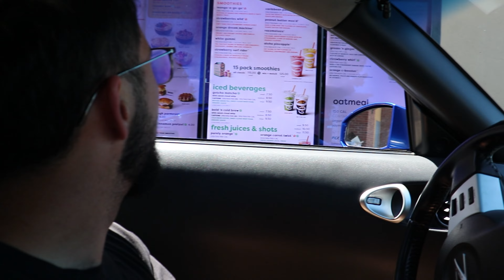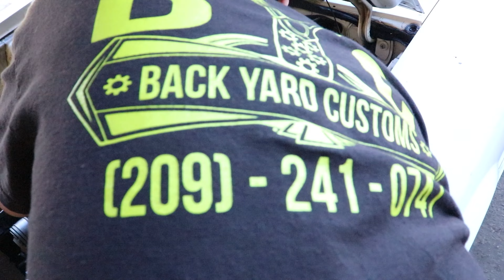Foxbody Chronicles (The Start)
The foxbody finally makes it to the shop! Nikhil ended up having to get his wisdom teeth removed and then right after, he was able to send his car to the shop. Once the car got there we were able to get to work and prep for all the upgrades soon to be installed. Hope you guys enjoy the start of the next project that's going to be on the channel, and stay tuned for more videos on the work thats being done to the car.

Instagrams:

Foxbody Owner: nikhil_singh5.0 & nikhilsstudio

Jamba Getter: sl33pybri

Mastermind Mechanic: byc.inc

Interim Cameraman: jmz_c5